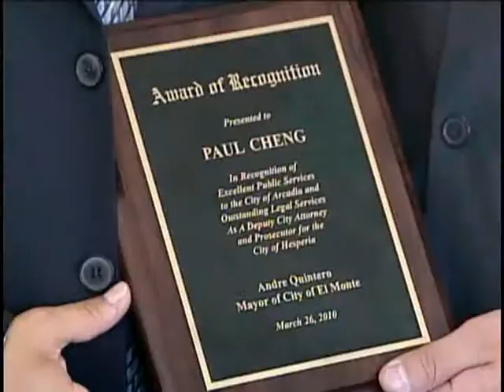recognition_0001.wmv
Recognition Award from City of El Monte and Mayor Andre Quintero
Excellence in Community Service